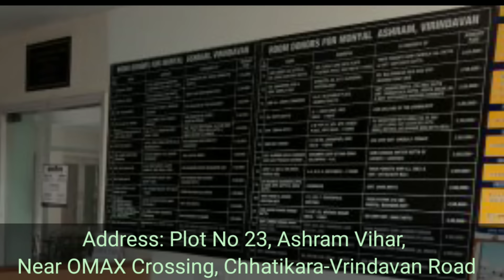वृंदावन में 8 फ्री आश्रम/धर्मशाला || शुद्ध भोजन एवं अन्य सुविधाएं || free ashram near by Prem mandir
इस वीडियो के माध्यम से हमने वृंदावन में स्थिति उन 8 आश्रम/ धर्मशालाओं के बारे में बतलाया है जो बिल्कुल फ्री में या ना के बराबर के चार्ज में रूम और शुद्ध खाना उपलब्ध कराती हैं एवं जिनमें साफ-सफाई का विशेष तौर पर क्या रखा जाता है यह सभी आश्रम मंदिरों से नजदीक में ही स्थित है यह सभी आश्रम काफी बड़े और अच्छी जगह पर स्थित है इनमें आप अपनी सुविधा अनुसार आकर या इनकी वेबसाइट पर जाकर रूम बुक करा सकते हैं और अपने वृंदावन दर्शन की यात्रा को सुखद एवं सरल बना सकते है| आपसे निवेदन है वीडियो को अंत तक देखें एवं पसंद आए तो अपने मित्रों के साथ शेयर करें ताकि जानकारी सब लोगों तक पहुंच सके और इसी तरह की धार्मिक वीडियोस पाने के लिए हमारे चैनल ब्रज आस्था को सब्सक्राइब करें धन्यवाद

letest vedio
agar nath dekhoge avgun hamare by Rajan ji maharaj